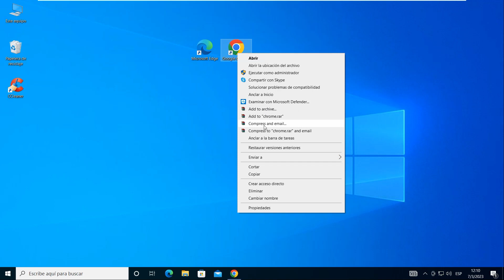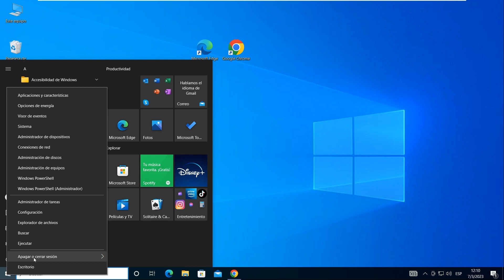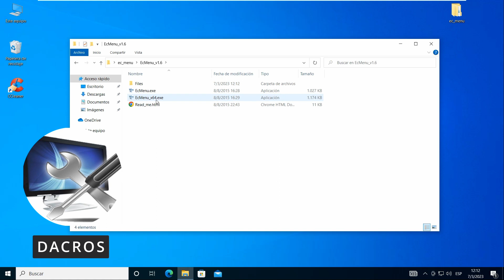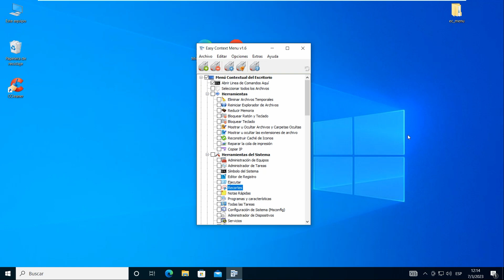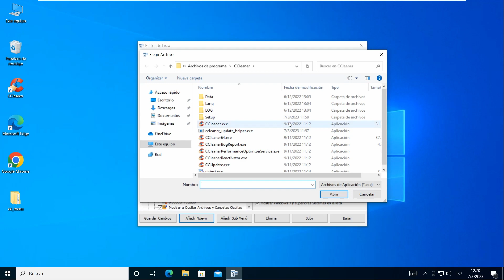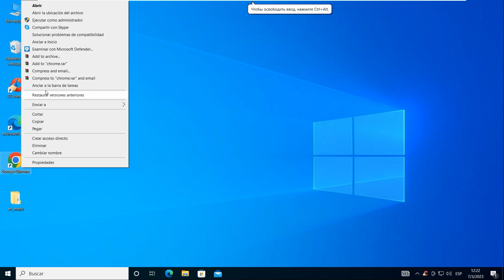⚠️ ¡ERRORES en el MENÚ de Windows! 😲 Aprende a ARREGLARLO con un solo CLICK 💡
¡Hola amigos de Dacros Tech! 👋 En este video te explicamos cómo resolver esos molestos problemas con el menú contextual de Windows 🖱️, cuando al hacer clic derecho, el Explorador de Windows se reinicia o no responde 😰. ¡Te contamos cómo puedes personalizarlo, eliminar errores y optimizar tu experiencia! 🌟 No te pierdas esta guía fácil y rápida, y aprende a usar una herramienta gratuita que te facilitará la vida. ¡Dale play y solucionemos esto juntos! 💻🔥